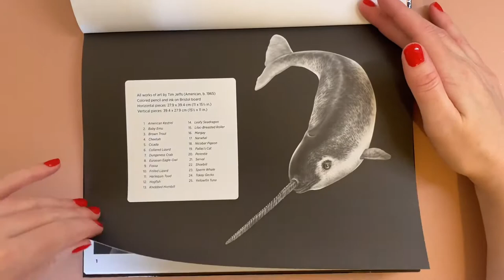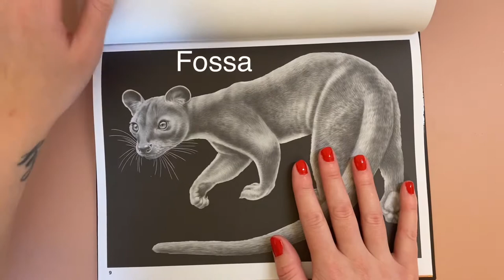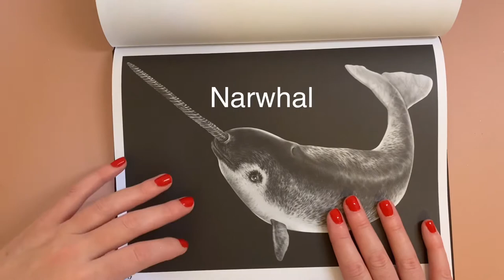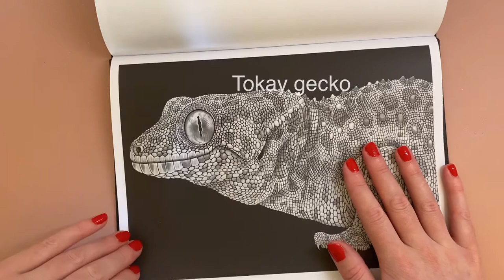Intricate ink volume 5! Colouring book By Tim jeffs! Flip through!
You can purchase this book here. Intricate Ink: Animals in Detail Volume 5: A Coloring Book by Tim Jeffs

Anything received will go straight back into the channel...